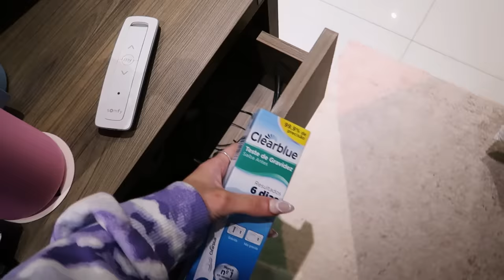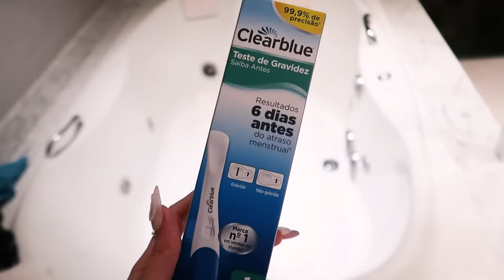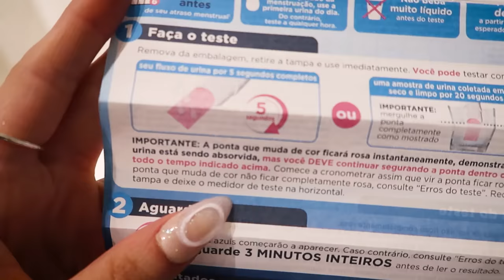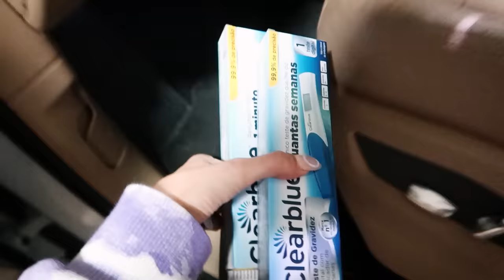Descobri Que Estou GRÁVIDA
Não é meme e nem pegadinha. Vem aí o BABY VIFUN.

Amamos interagir com vocês, então não esqueçam de deixar um comentário abaixo usando a palavra GRAVIDEZ.